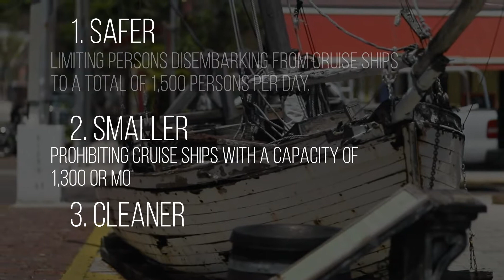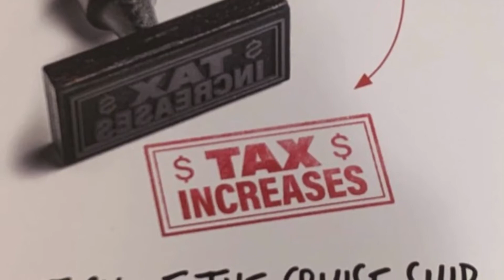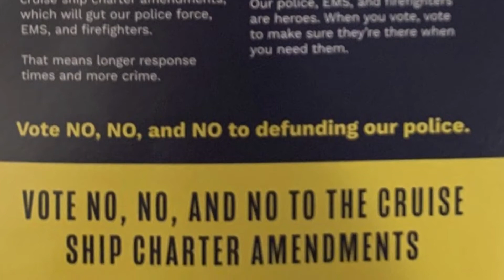Florida Keys Interviews on the Cruise Ship Referendum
In order of appearance:
Will Benson,
Whitney Wemett,
Arlo Haskell,
Mayor Teri Johnston,
Evan Haskell
Tony Yaniz